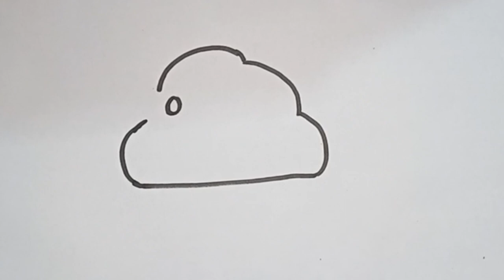cloud☁️ drwaing step by step#artwork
Musician: CMT8